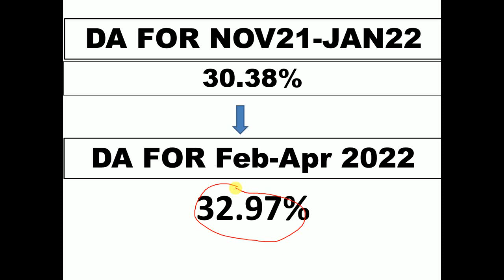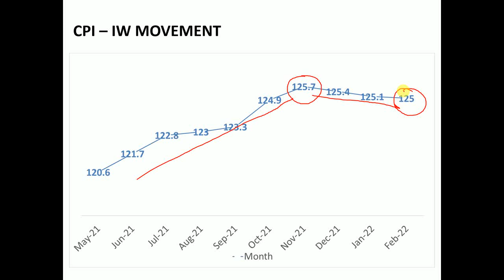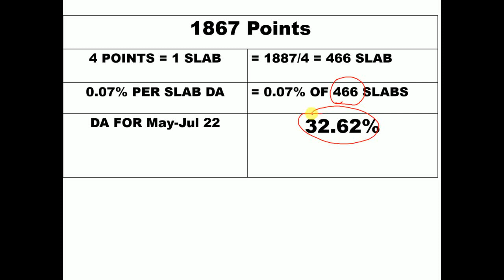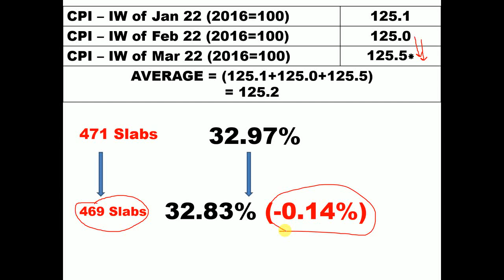BAD NEWS | DA FROM MAY 2022 WILL DECREASE | BANK EMPLOYEES DA FROM MAY 2022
News for bank employees, dearness allowance from MAY 2022 will decrease.
CPI-IW for FEB 2022 has been released.

1. bank employees dearness allowance
2. DA for bank employees from MAY 2022
3. What is new DA rate for bank employees
4. DA decreased of bank employees
5. MAY 2022 dearness allowance for bankers

About Dainik Portal Youtube channel

Dainik Portal channel will provide you with all details pertaining to banking updates. You will find the latest banking news, news related to bipartite settlement, dearness allowance of bankers.

Latest news of Bipartite Settlement of bankers
banking related news
wage revision of bank employees
dearness allowance of bank employees and pensioners